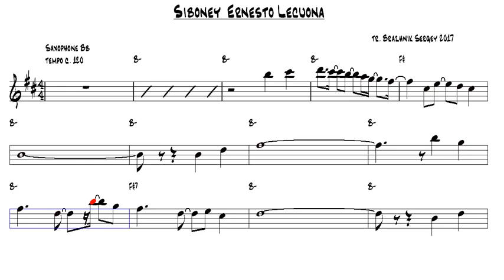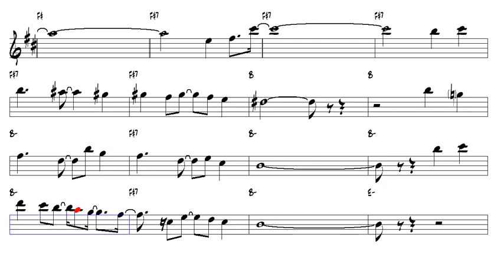Siboney Ernesto Lecuona Tenor Sax